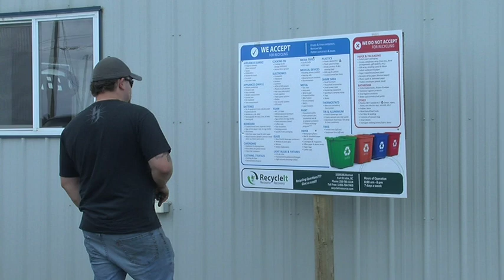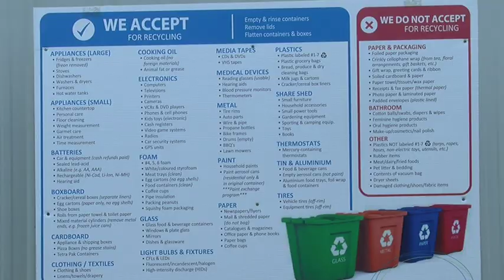June 12 - City of Fort St. John partners with NEAT on their recycling program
In a few weeks, the City of Fort St John will no longer accept plastic bags in the city’s curbside recycling bins.
And the city has turned to a local partnership to help educate residents about appropriate recycling etiquette.
CJDC’S Myron Mayne has more details on the program.